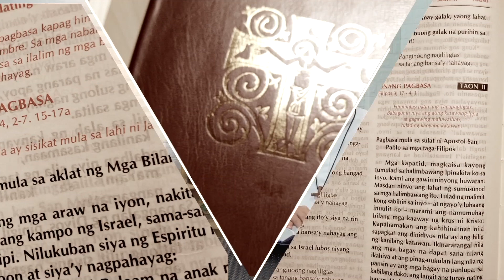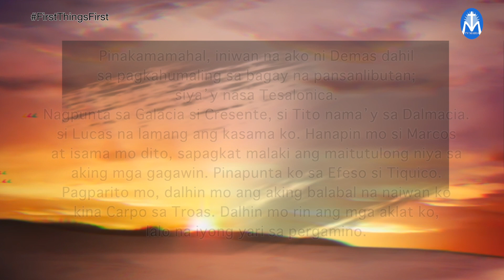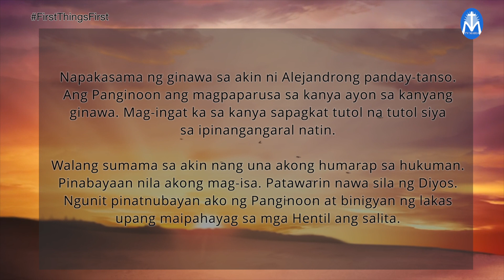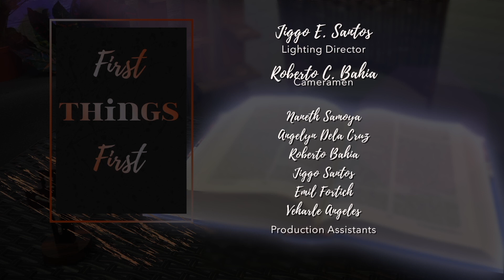FIRST THINGS FIRST | OCTOBER 18, 2021